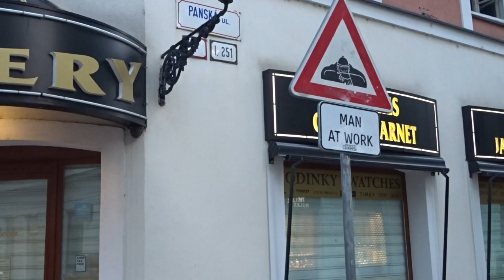What to see in Bratislava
These are the images of my trip to Bratislava, slovakia in August 2019.
It is a small city but very interesting and beautiful. It is very nice to take a walk around town and see the interesting narrow streets.